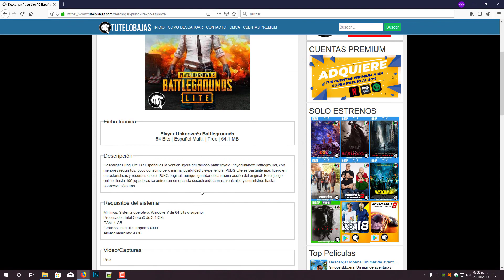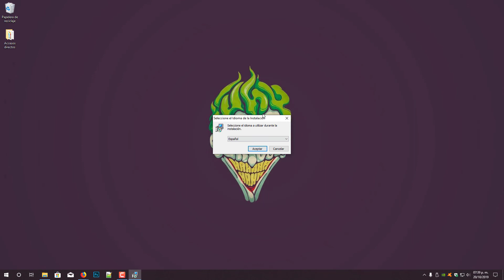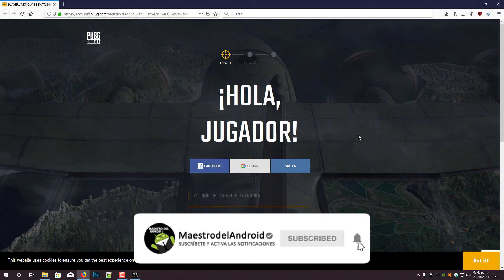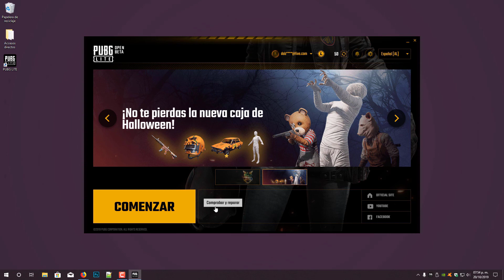PLAYERUNKNOWN'S BATTLEGROUNDS PC GRATIS Consiguelo Ahora Gratis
ESTAS BUSCANDO TU JUEGO O APP FAVORITA? UNETE AL GRUPO OFICIAL 🌎 Más Juegos y Apps Aquí ➜

Que Onda amigos el dia de hoy les traigo el PUBG lite PC gratis

Les agradezco por todo el apoyo! disfruten y recuerden que sus comentarios son siempre tomados en cuenta!

MᴀᴇsᴛʀᴏDᴇʟAɴᴅʀᴏɪᴅ™ - No Infringement of Copyright.